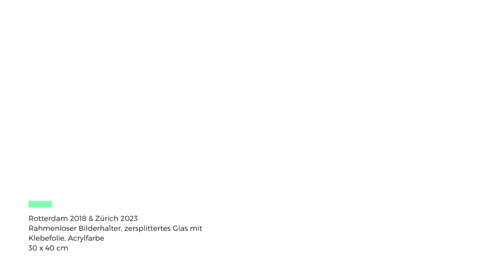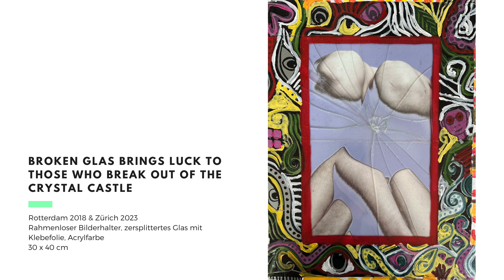5 Broken Glas Brings Luck To Those Who Break Out Of The Crystal Castle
Celina Schroeder *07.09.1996, ist eine Fotografin mit Bachelor-Abschluss in Fine Arts der UNSW in Sydney und einem Diploma in Branding der WDKA in den Niederlanden. Die Schweizer Künstlerin hat schon in Institutionen wie dem Nederlands Fotomuseum und an der PhotoSchweiz 23 ausgestellt und hinterfragt mit ihrer Kunst auch gerne einmal die traditionelle Fotografie.

Das Werk «What Is Healthy» wurde 2019 zweimal in einem Solo-Ausstellungsformat der Öffentlichkeit präsentiert. Dabei ging es der jungen Künstlerin darum, die Vorurteile der gesunden, narbenlosen Schönheitsideale zu hinterfragen. Schroeder, selbst vom Leben durch Narben versehen, ist auch eine Vertreterin der Frauenrechte und Gleichberechtigung und strebt mit dieser Arbeit danach, auf die Problematik von häuslicher Gewalt aufmerksam zu machen. Die sind ihr ein grosses Anliegen, da sie selbst mehrmals Opfer davon wurde. Die Arbeit „What Is Healthy“ soll aber nicht die düstere Natur dieser Beziehungen hervorheben, sondern die Widerstandsfähigkeit des Menschen zelebrieren, welche von seelischen wie körperlichen Narben zu heilen fähig ist.

Schroeders Werk soll motivierend und ermutigend wirken und wurde in einer Weiterführung erstmals 2023 in der Photobastei in Zürich in einem Mixed Media Format präsentiert. Dort traf sie auch Regisseurin Barbara Miller, welche Interesse an ihren Arbeiten fasste und eine Dokumentation über Ihre Arbeiten plant. In der kollagenartig überarbeiteten Version von „What Is Healthy“ soll der Fokus nochmals mehr auf der Heilung liegen, welche von innen durch die Kreativität der Malerei nach aussen dringen darf und die traurige Wahrheit der Narben überdecken soll. Eine Hommage an den Menschen, welcher seelisch und geistig wachsen darf.

Die überarbeitete Version der Serie ist ein Meisterwerk, welches die letzte Phase des Heilungsprozesses darstellen darf, und gleichzeitig anlehnend an das Essay „On Photography“ von Susan Sontag, die Fotografie als Medium die Realität zu präsentieren, hinterfragt. Andere Inspirationen für Schroeder sind Nan Goldin, Michael Wolf und Stephen Gill (Best Before End).